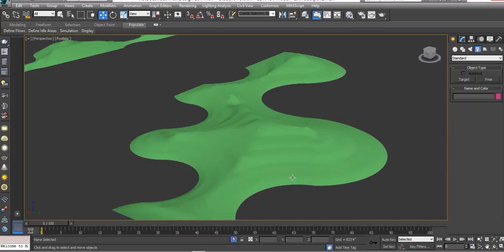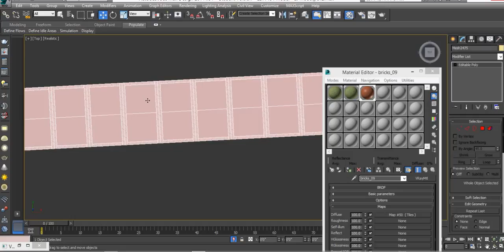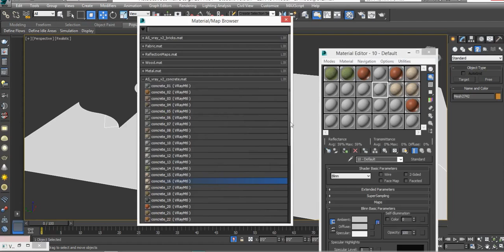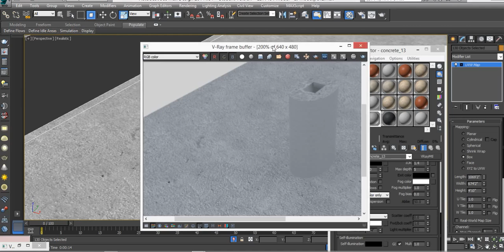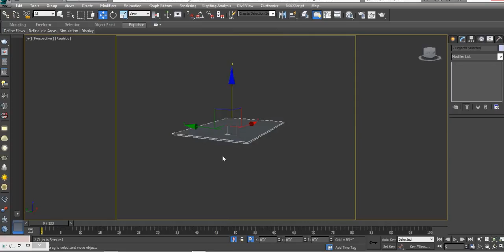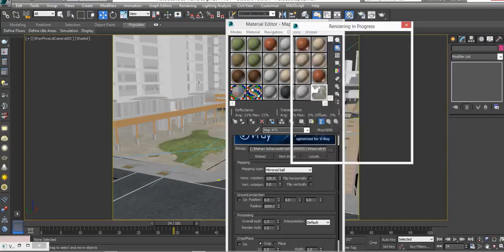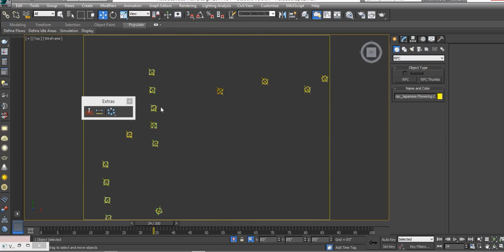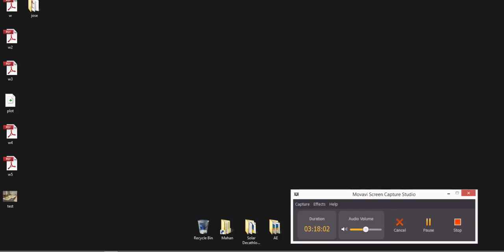3DS Studio Max 2014 - Material & Camera Editing + Batch Rendering Tutorial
Question: How to use 3DS Max 2014 Properly?